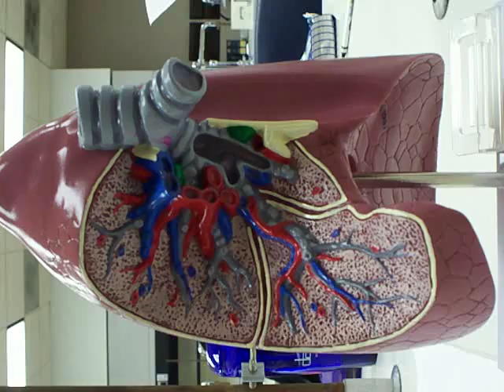Lung anatomy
lung anatomy for anatomy and physiology